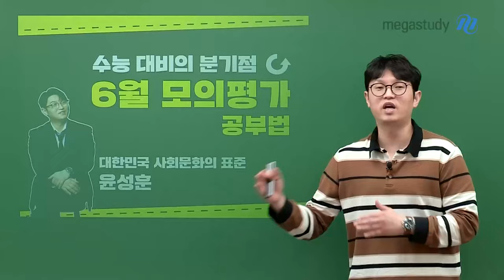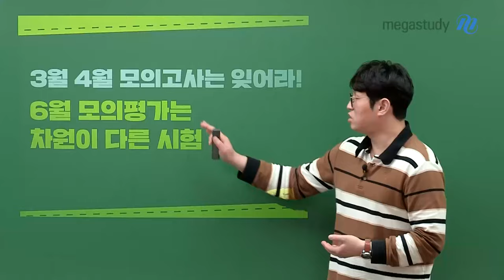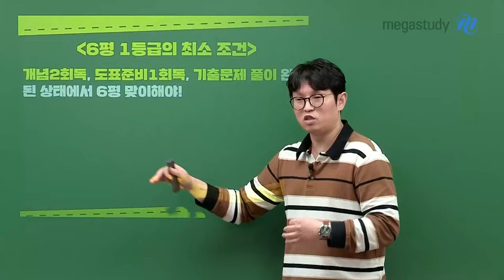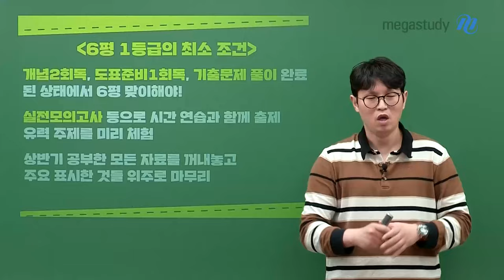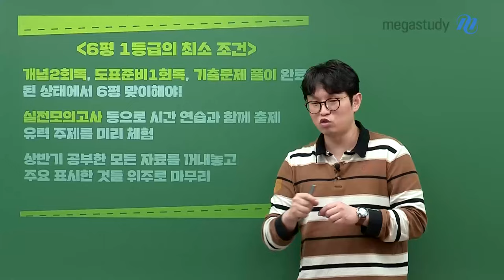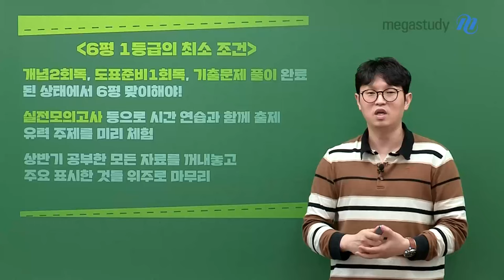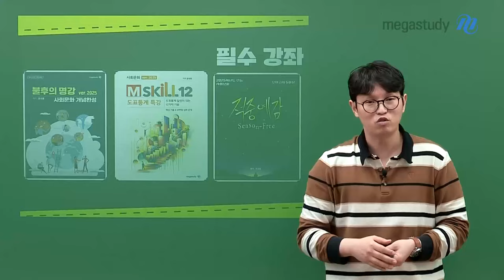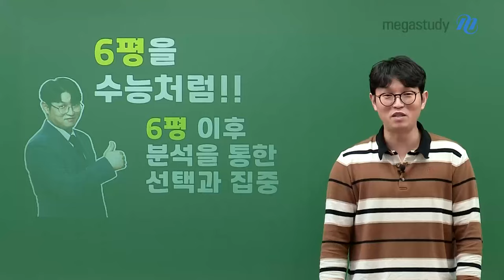[메가스터디] 사회 윤성훈쌤 - 수능 대비의 분기점, 6월 모의평가 공부법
윤성훈 선생님이 알려주는 6월 모의평가 공부법

- 우리가 했었어야 한 것
- 남은 기간 동안 해볼 수 있는 것
- 6월 모의평가 이후에 할 것